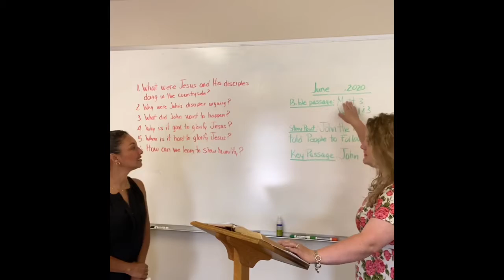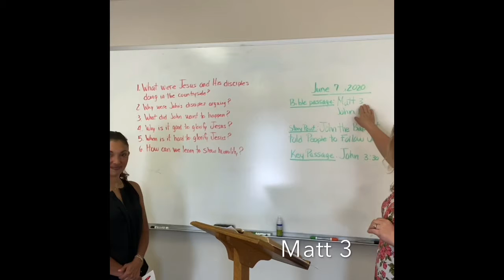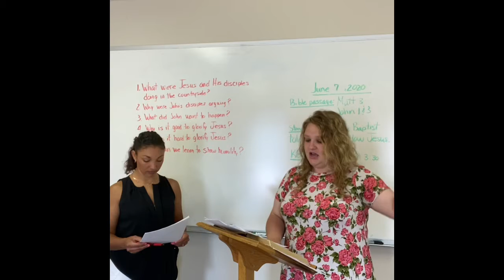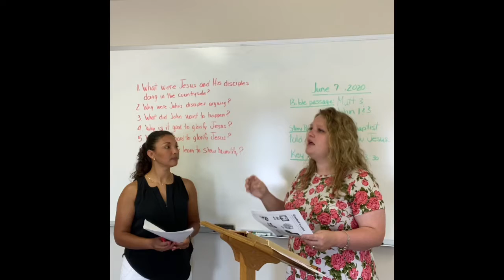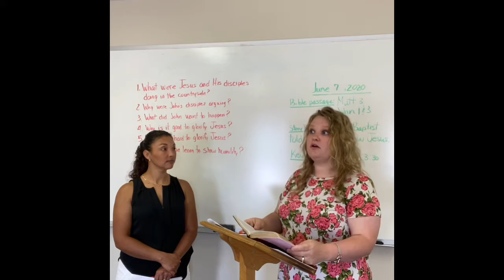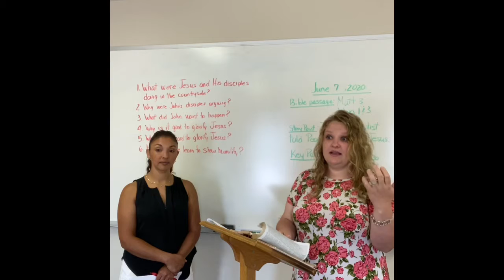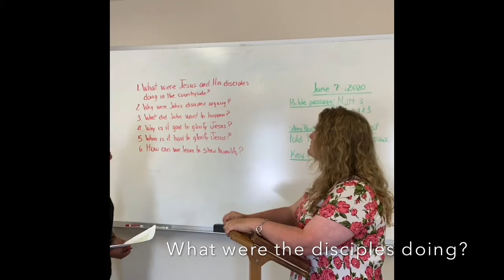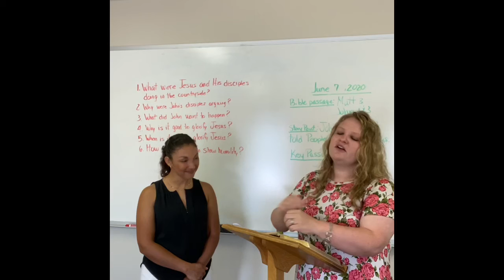6-7-20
WRBC Children’s Church